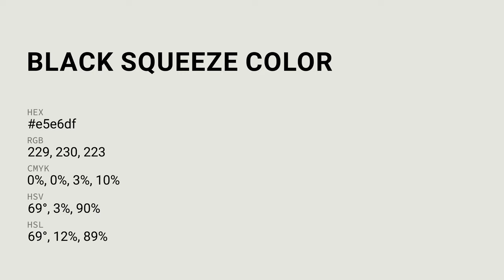Black Squeeze color e5e6df hex color - Grey color - Cool color e5e6df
What color is Black Squeeze ? e5e6df hex color - Grey color - Cool color e5e6df

Hex e5e6df Color Code is also known as Black Squeeze color.

Hex e5e6df Color code in RGB color code model is created after adding 89.80% red color, 90.20% green color and 87.45% blue color.
Hex e5e6df Color code in CMYK color (process color) code model is generated after subtraction of 0% cyan, 0% magenta, 3% yellow and 9% black.